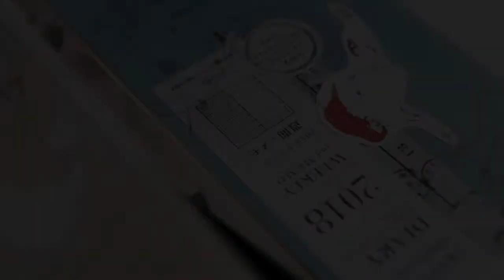Watercolor Portrait Demo - Maine Mendoza | Holbein Watercolor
Actual paints and materials used, see below:

First of all, I'm so stoked that this piece is actually going to Ms Maine Mendoza!

Here's my Watercolor Portrait Demo feat. Maine Mendoza
For this one, I used the following Holbein paints:

Cobalt Green
Turqoise
Cadmium Orange
Cerulean Blue

And the following Daniel Smith Extra Fine colors:
Quinacridone Burnt Scarlet
Quinacridone Rose

Tools:

Strathmore Watercolor Journal

Raphael Kazan Brush 00

Raphael Soft Aqua 6